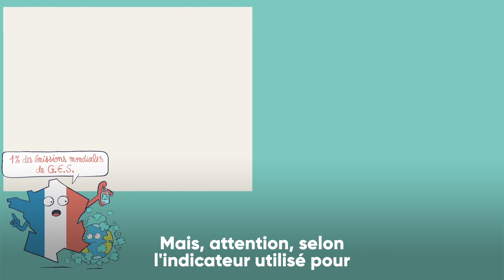La France, 1% des émissions ?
« De toute façon, la France c'est seulement 1% des émissions de gaz à effet de serre ! »

On entend souvent cette phrase au sujet du réchauffement climatique, quand il s’agit de pointer du doigt les responsables. Mais dans les faits c’est un peu plus compliqué que ça. 🤓

Car tout dépend de l’indicateur qu’on utilise. Inventaire national ? Empreinte carbone ? Et d’ailleurs, faut-il mesurer les émissions par pays ou par habitant ? Faut-il prendre en compte les émissions historiques ?

En 3 minutes, on vous propose quelques bases pour mieux comprendre ces sujets. C’est le 3ème épisode de notre série avec Sydo et C'est vrai ça ?
Une série de vidéos pédagogiques qui permet d’évacuer quelques « fake news » qu’on entend parfois sur le sujet.

N’hésitez pas à la partager le plus largement possible autour de vous, elle est là pour ça.
Chaque nouvelle personne qui comprend le problème, c’est une victoire à prendre !

Et laissez-nous un commentaire avec vos retours pour qu'on s'améliore pour les prochaines, merci 💚 !